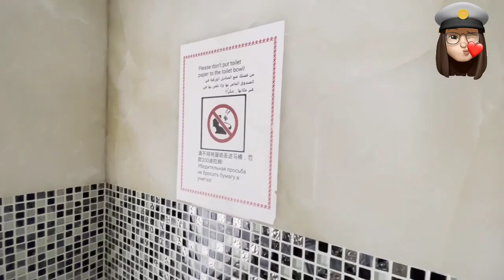tour at Gulf craft 75Exp Yacht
Luxury yacht Gulf 75 Exp offers lovely accommodation in two spacious guest staterooms with en suite bathrooms, both positioned on the lower deck. A unique seating area, featuring a settee and TV, adds another lower-deck living area to the owner’s suite, further enhancing the yacht’s liveability. The owner’s suite boasts a full-width bathroom with rich black and gold mosaic detailing, a shower, sink, toilet and bidet, as well as a dressing area. The suite features a neutral scheme in keeping with its homely air. In addition, the vessel can accommodate 2 crew in a spacious layout, including a comfortable seating and dining area.

Gulf 75 Exp yacht features a revolutionary “hybrid hull”, that allows the craft to maintain great stability and safety in high seas, while achieving high speeds whenever required.

Yacht Accommodation
Accommodation aboard Gulf 75 Exp yacht is offered in three lovely cabins, including a generous owner's suite and two guest staterooms with en suite bathroom, all positioned on the lower deck. There is also space for a highly trained crew of 2 members.

Amenities and Extras
We do have available further amenity, owner and price information for the 22.90m (75') yacht Gulf 75 Exp, so please enquire for more information.

The luxury yacht Gulf 75 Exp displayed on this page is merely informational and she is not necessarily available for yacht charter or for sale, nor is she represented or marketed in anyway by CharterWorld. This web page and the superyacht information contained herein is not contractual. All yacht specifications and informations are displayed in good faith but CharterWorld does not warrant or assume any legal liability or responsibility for the current accuracy, completeness, validity, or usefulness of any superyacht information and/or images displayed. All boat information is subject to change without prior notice and may not be current.